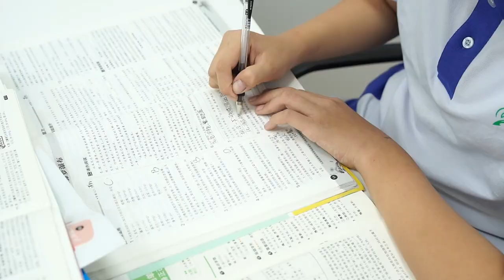Mengenal Keberagaman Dialek Bahasa Arab yang Dituturkan di Seluruh Dunia Arab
Tahukah Anda bahwa Bahasa Arab, salah satu bahasa tertua dan paling kaya di dunia, penuh dengan beragam dialek yang menarik?
Dari jalan-jalan sibuk di Kairo hingga pasar ramai di Marrakech, dunia Arab adalah kain tenun budaya dan bahasa yang beragam.
Di Teluk Arab, Anda akan menemukan nada-nada melodi dari Bahasa Arab Gulf, yang dituturkan di negara-negara seperti Arab Saudi, Kuwait, dan Uni Emirat Arab.

Perjalanan lebih jauh ke utara, Anda akan terpesona oleh melodi-melodi lirikal dari Bahasa Arab Levant, yang terdengar di Lebanon, Suriah, Yordania, dan Palestina.

Mengunjungi Mesir, Anda akan menemukan pesona dari Bahasa Arab Mesir, terkenal dengan pelafalan yang unik dan ekspresif.
Di wilayah Maghreb yang memikat, Maroko, Aljazair, Tunisia, dan Libya masing-masing memiliki rasa unik dari Bahasa Arab Maghrebi.

Bahasa Arab Irak, dengan sejarah yang kaya dan nuansa yang rumit, menciptakan lanskap linguistik yang berwarna di tanah Mesopotamia.
Yaman menampilkan keindahan Bahasa Arab Yaman, dengan ungkapan-ungkapan puisi dan variasi regional yang khas.
Sudan, negeri yang memiliki suku dan budaya yang beragam, mengusung Bahasa Arab Sudan yang hidup dan unik seperti masyarakatnya.

Ini hanya sebagian kecil dari dialek-dialek Bahasa Arab yang menarik dan menyatukan kita semua, merayakan kekayaan warisan bersama kita.
Bergabunglah dengan kami dalam menjelajahi dunia yang memikat dari dialek-dialek Bahasa Arab. Biarkan melodi mereka menginspirasi Anda, ungkapan mereka memikat hati Anda, dan keberagaman mereka menyatukan kita lebih erat.